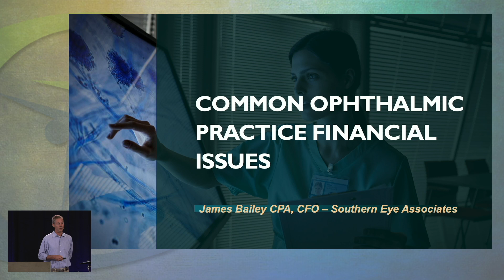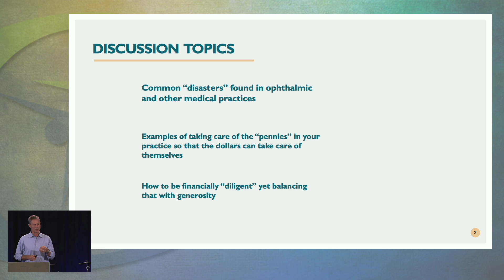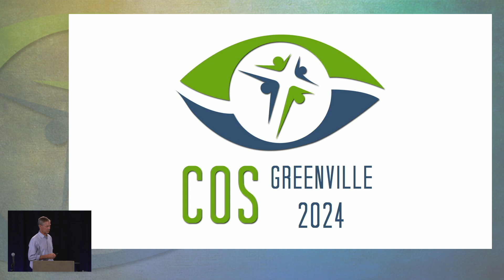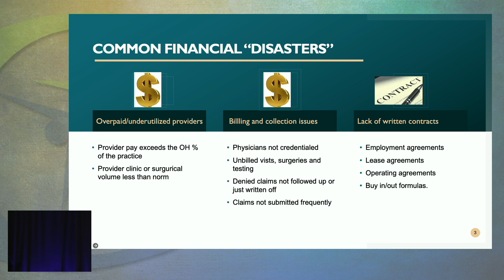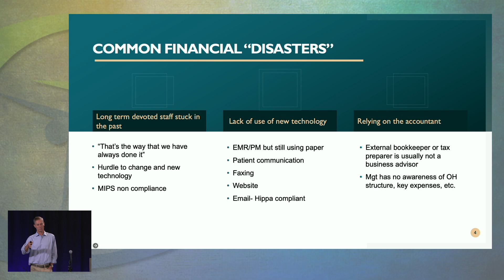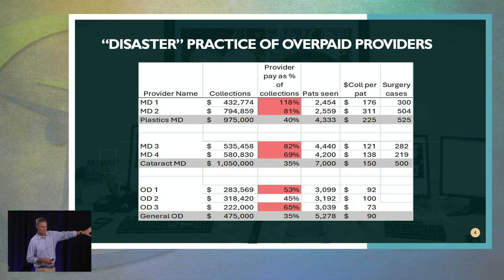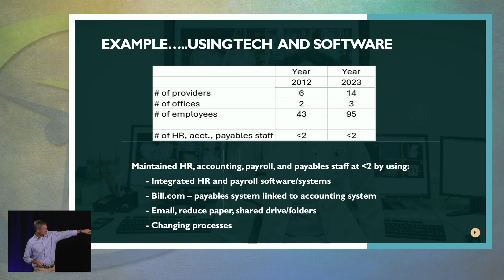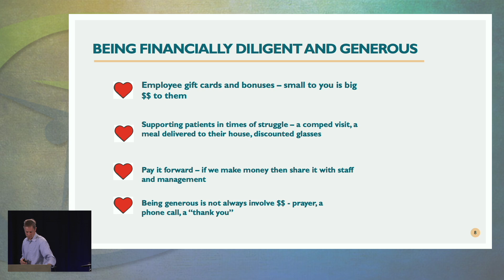Top Financial Pitfalls Eye Practices Must Avoid – Insights from a CFO James Bailey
Presented at the COS 2024 Annual Meeting. Learn from industry expert James Bailey, CPA, how to safeguard your practice’s financial health. James Bailey, CPA, and CFO, discusses the most common financial challenges faced by ophthalmic practices. Whether you’re struggling with managing overhead, maximizing profitability, or navigating the complexities of practice ownership, James provides practical solutions to help you overcome these hurdles. Learn from an experienced CFO who has guided multiple healthcare practices to financial success, and discover the key strategies that can help your ophthalmic practice thrive in today’s competitive market. Don’t miss out on these valuable insights that can make or break the financial health of your practice!